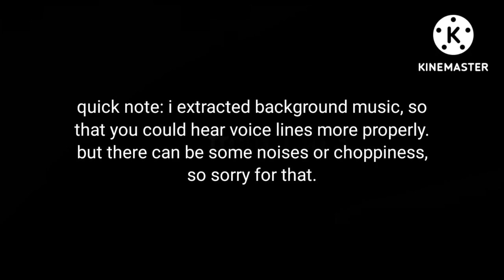shitpost: your normal pjsekai but Toya screams